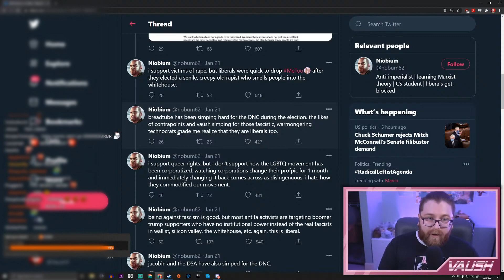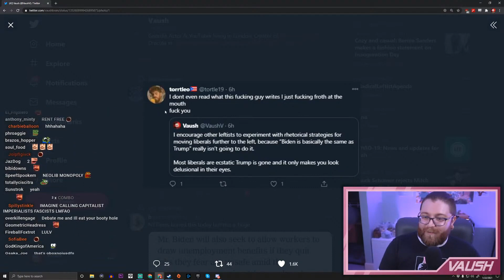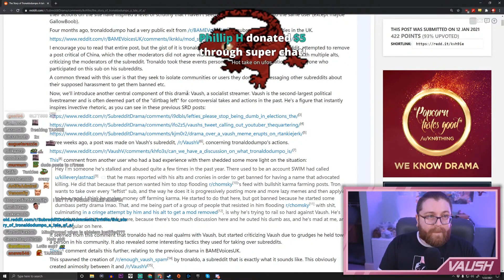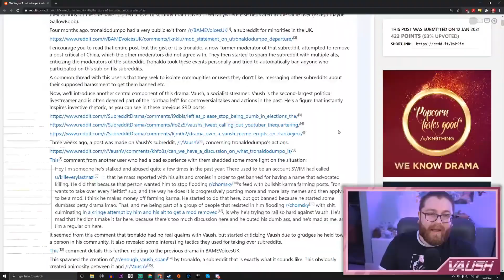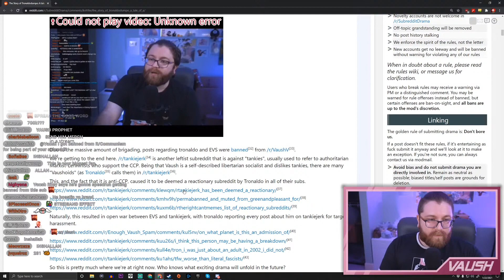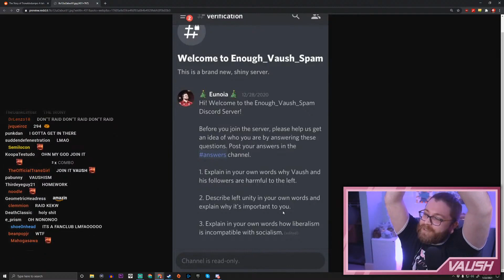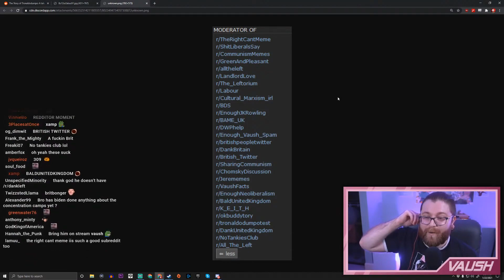Vaush Investigates Insane VDS Reddit Moderator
This reddit moderator, stricken with Vaush Derangement Syndrome, is a moderator in countless leftist subreddits. He’s EVERYWHERE. VDS is an incurable disease.

VAUSH LINKS
☛Date Streamed - Jan 22, 2021

SCHEDULE
Everyday@2pmCST

ABOUT VAUSH
Vaush is a based American leftist youtuber and streamer. More specifically, Vaush is a Libertarian Socialist that advocates for Market Socialism. He is against authoritarian forms of leftism, and opposes people who praise communist dictators like Stalin and Mao, calling them Tankies. Vaush believes that all unjust hierarchy should be abolished, and his final goal is a libertarian socialist society where workers own their means of production. He's also an advocate for LGBTQ+ and minority rights. Throughout his career, Vaush has debated numerous figures all across the political spectrum from the right, far right, and far left.

vaush derangement syndrome, vds, vds reddit, insane vds reddit, enough vaush spam, tronaldo